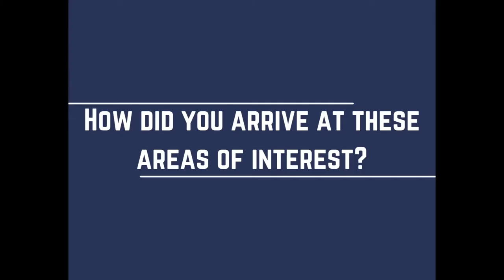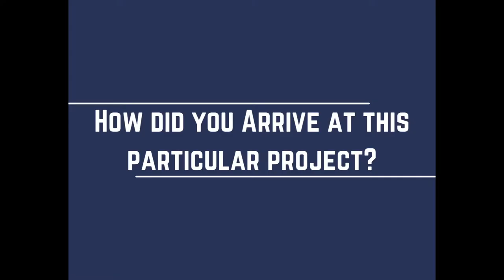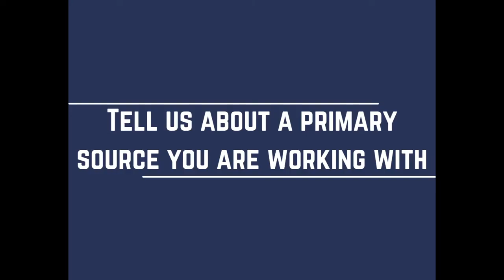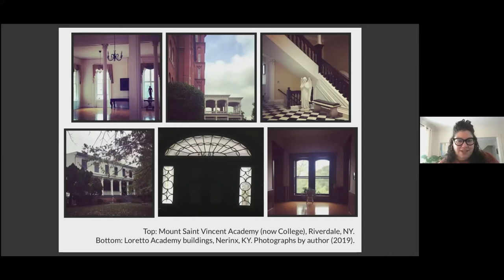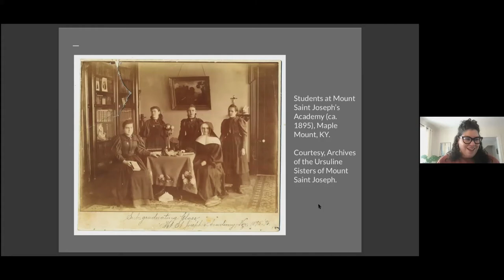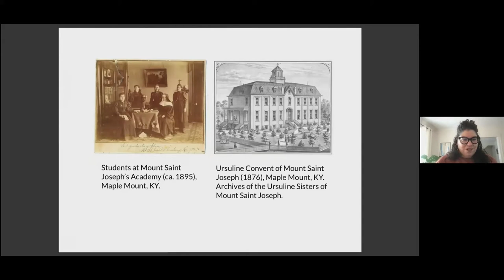Scholar Spotlight--Monica Mercado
We talked to Monica Mercado Mercado about her research interests, areas of expertise, and her current book project for ACHA's Scholar Spotlight series. Monica is an Assistant Professor of History at Colgate University.